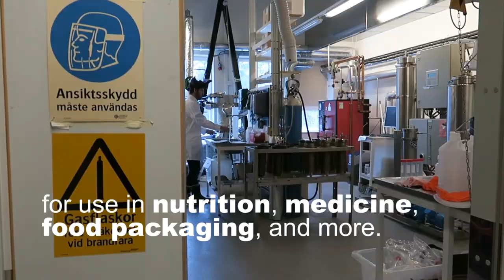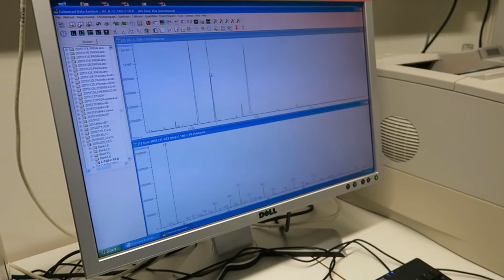Wheat bran yields valuable biopolymers for antioxidants and plastics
It’s usually used as livestock feed, but wheat bran’s value in human nutrition and medicine may soon reach its full potential with a new sustainable processing method developed by Swedish researchers.